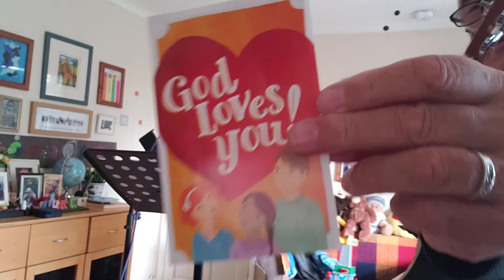"A Gift From Heaven" -updating on my song-writing; I try a new chorus and an old hymn re-imagined.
Sunday morning and why should Paul McCartney and Glastonbury have all the good music? So I set about adding my own microscopic contribution and wrote a new song. I play just the chorus here, and re-imagine an old hymn in my own style. Also features a cameo from my 6-year-old son Luke.  Enjoy! - John Anthony Ruffle, Sunday June 25, 2022, Birmingham, England. "Songs for the Street".

Ref: 10 A Gift From Heaven JRuffle 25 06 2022